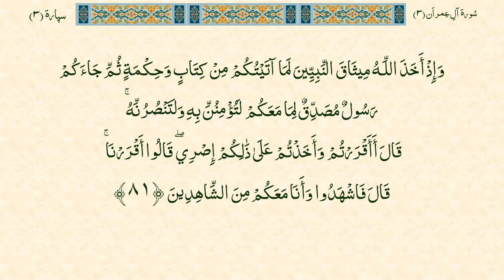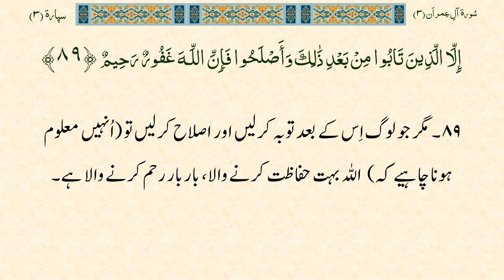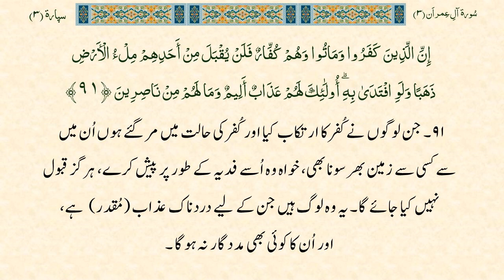PARA 03 – 4 of 4: Arabic Recitation with Urdu Narration.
Arabic Recitation and Narration of the Urdu translation of
Surah 03: Al-e-Imran (verses/ayat 3:55 - 3:91) of the Holy Quran.
Contains Arabic Text and Urdu text of the translation.

Arabic Recitation by: Muhammad_Ayyoub
Urdu Narration by: Dr. Hibbi Omar